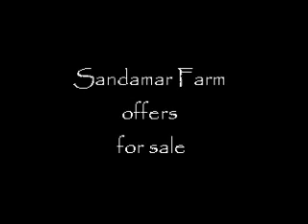The Good Stuff (Tahoe) for sale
The Good Stuff (Tahoe) is a handsome WB looking 11-year-old 16.2 hand Thoroughbred gelding with lots of personality. His owner has had him since he was 2 years old. He loves to play but also loves to work, and horse shows are his favorite. Tahoe courses around confidently at three foot. He's competed very well in the 2'9" to 3' jumpers. He's won championships at Pacific Northwest Horse Show in the 2'9" jumpers and at Thunderbird Show Park in the 3' jumpers. Looking for a good home.